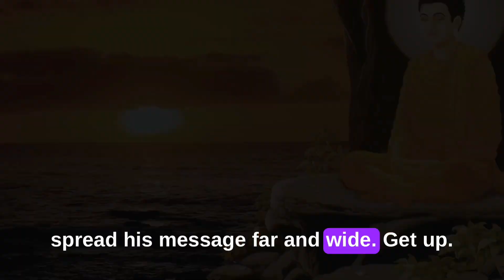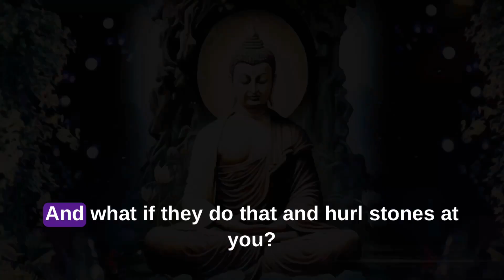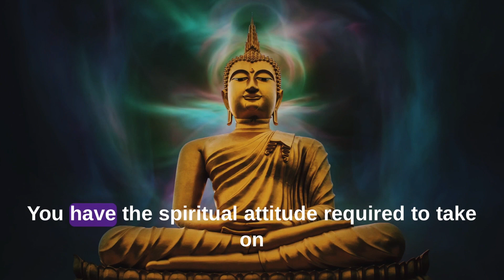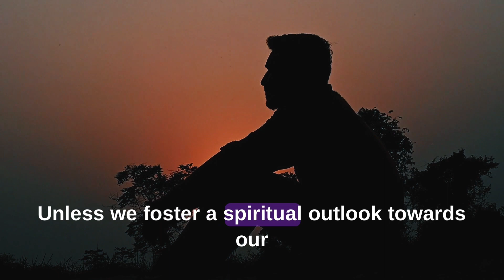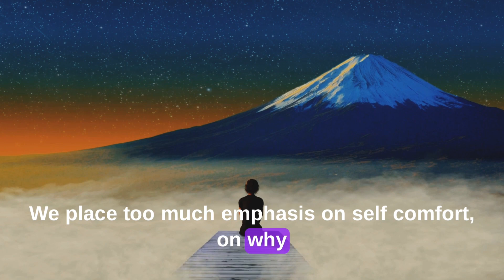THIS IS THE MEANING OF SPIRITUAL LIFE | Short Motivational Story of Subhuti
Every one of us wants to Find the Purpose of Life. This motivational tale of Subhuti will guide you toward self-discovery, mindfulness, and meaningful living.
This video will be an inspirational exploration of the disciple's role in the realm of spirituality.